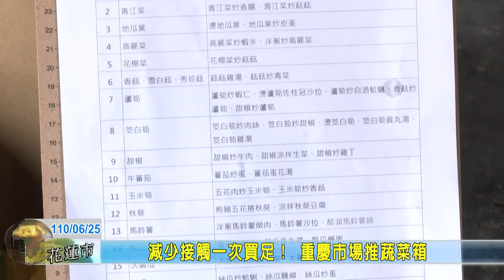20210625 05 減少接觸一次買足！ 重慶市場推蔬菜箱